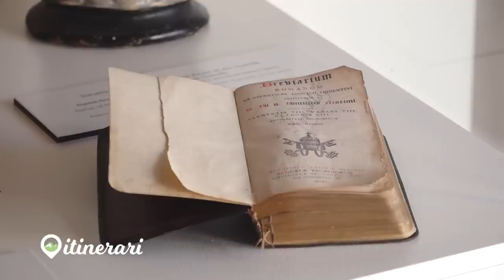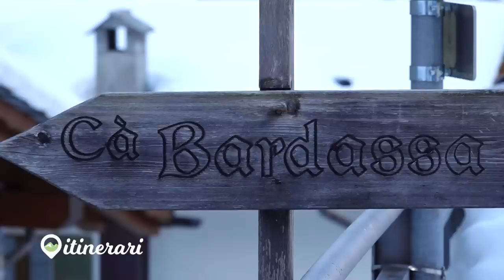ITINERARI: CAMPODOLCINO, NATALE A CA' BARDASSA. FRACISCIO IL PAESE DI SAN LUIGI GUANELLA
Valchiavenna. Fraciscio, Comune di Campodolcino. Il Paese di San Luigi Guanella.
Con la neve sembra un piccolo Presepio. Abbiamo rivissuto lo spirito del Natale con il presepio allestito dall'Associazione Amici di Fraciscio, nota per l'organizzazione della Pizzo Stella Skyrace, e con la misteriosa Cà del Bardassa dove abbiamo festeggiato il Natale di una volta.
Abbiamo incontrato in stalla Sebastiano, giovanissimo pastore, che alleva  capre tibetane e abbiamo riscoperto la tradizione della Mazziglia.
Non ci siamo fatti mancare anche una bella camminata sulla neve, fino a Mottala.
Itinerari è un programma di Alessandro Rigamonti e Donato Moretti per Unicatv.